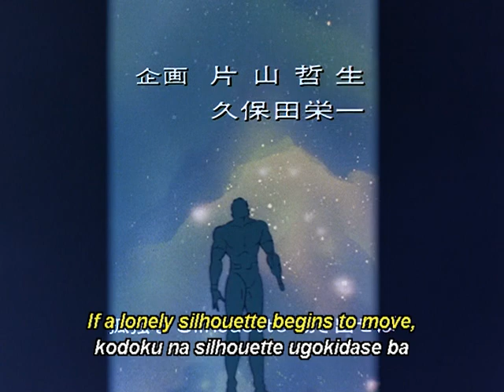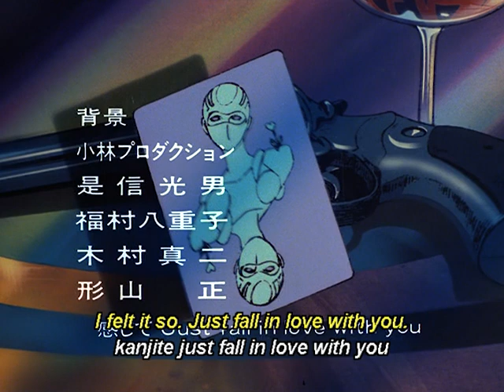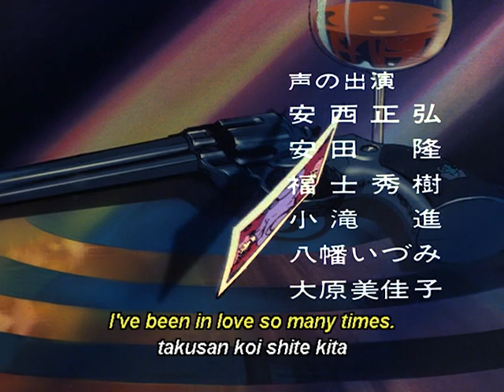Space Adventure COBRA - EP06 The Magician’s Identity!! | English Sub | Full Episode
Space Adventure COBRA - Episode 06 The Magician’s Identity!!
Cobra discovers the source of the mind control that afflicted Jane.

About Space Adventure COBRA:
Cobra, a famous space pirate with a psycho-gun hidden in his left arm, supposed dead for two years, is back in action. He falls for bounty huntress Jane Flower, whom crime lord Necron wants dead, and tries to help her save her world.

©BUICHI TERASAWA／ART TEKNIKA・TMS